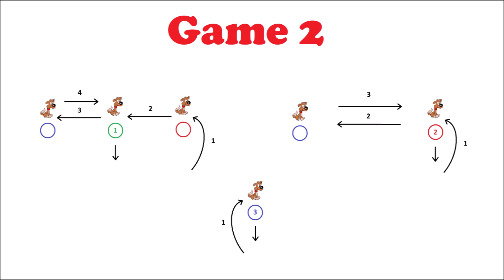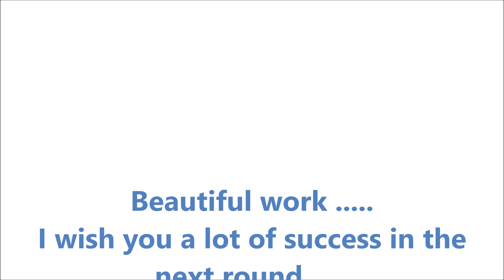TRBG3 Round 1 Level I Marley + Marcela Skalová Czech Republic